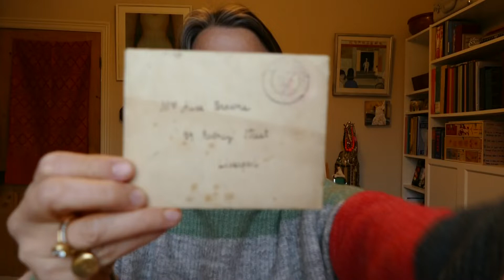Dear Aunt - a letter from London, 1895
In among my British grandparents' letters, this time, I found one from a distant relative I'd never heard of. It is written to my great-great grandmother, his Aunt Alice. What a stark contrast this writing is to the previous one I read, 'Dear Lover', even though it is also about marriage!